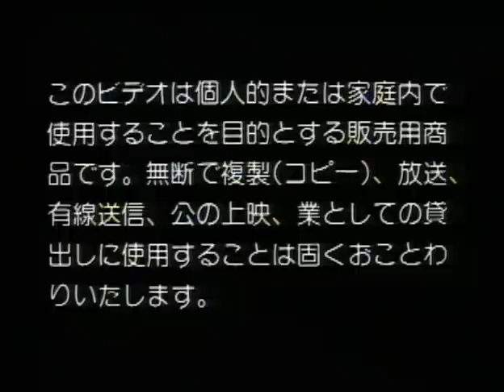Minoru Niihara - Kick Ass Again Live. I Can't Wait (Video)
Minoru Niihara - Kick Ass Again Live
Recorded at International House in Osaka, Japan on 4JUL1989, and Nakano Sun Plaza on 1JUL1989. This is the Studio Video for this song. Minoru Niihara (V), Hideaki Nakama (G), Yukihiro "Chachamaru" Fujimura (G), Satoshi Miyawaki (D), Toshimi Nagai (B), Shusei Tsukamoto (K). This came off of a Laser disc rip